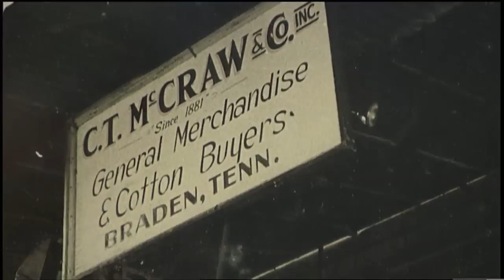Braden Station | Tennessee Crossroads | Episode 2135.2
The folks who have some of the best catfish around figured people don't eat catfish every night, so their place is only open three nights a week. But, as Tennessee Crossroads found out, it's worth a short detour off the interstate just outside Memphis, TN to the community of Braden, and the Braden Station Restaurant. Watch this and more episode segments of Nashville Public Television's Tennessee Crossroads.